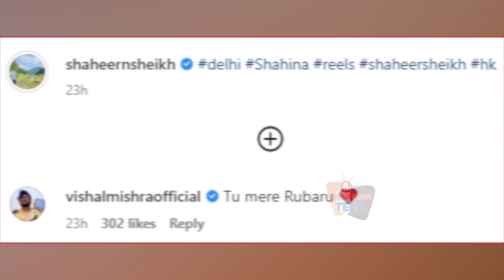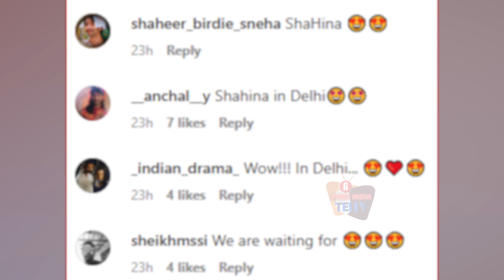Shaheer Sheikh और Hina Khan की फिर बनी जोड़ी, Video Share करते किया खुलासा?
हाल ही में Shaheer Sheikh और Hina Khan को Spot किया गया है, तो अब Fans को इंतजार है दोनों के New Project का, क्या है पूरी Report जानें इस Video में.
Editor : Abhishek Singh